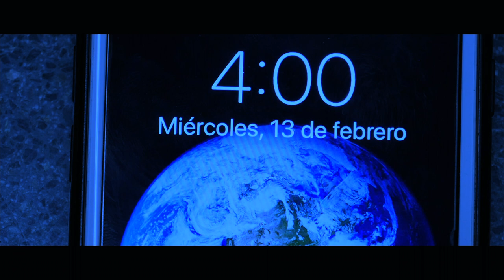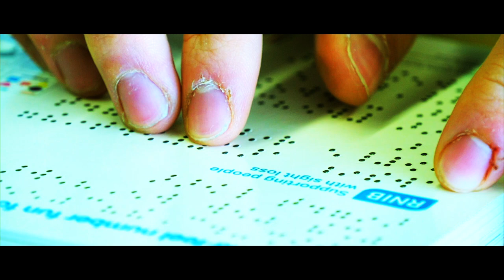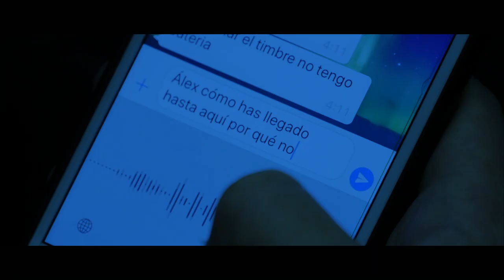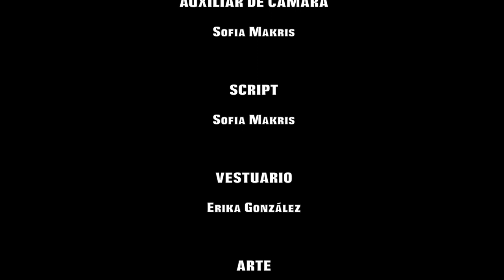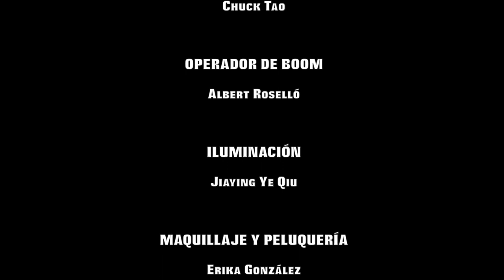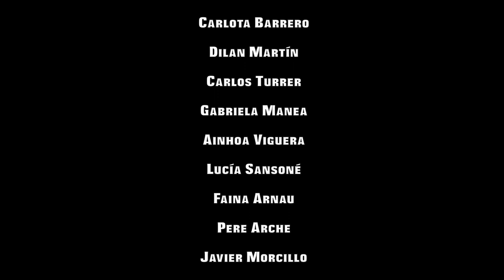PreU2 Short film - Ellos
Today was the premier of the short film "Ellos". Our PreU2 students, finally saw on the big screen their two year cinematography project. From the screenplay, the planning, the make up, the recording...to the editing they put their hearts and soul into it, and without further ado, "Ellos"!!